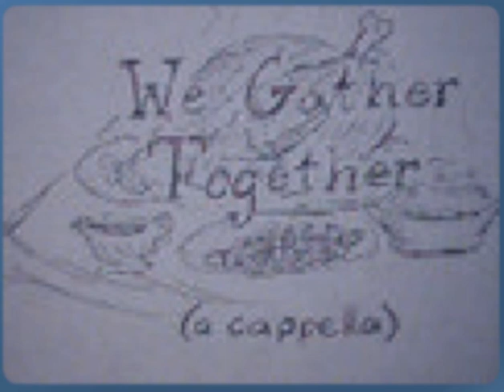A Cappella Thanksgiving Song (We Gather Together)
(Video form of the holiday answering machine message I made over twenty years ago. Saved here for posterity.)

[Note: the picture is old and pixely and back from when videos were 320x240.]